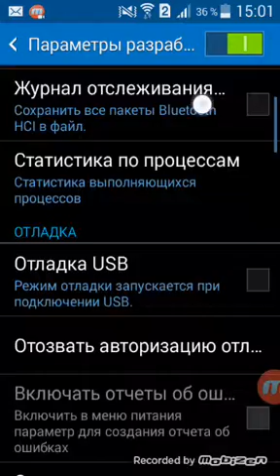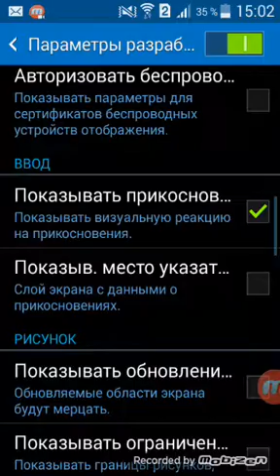Guid на белые точки